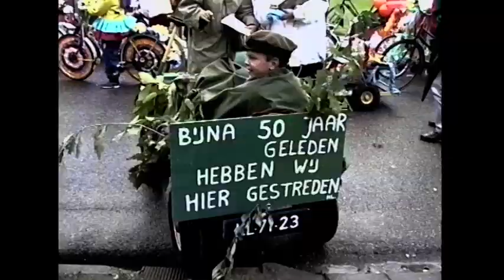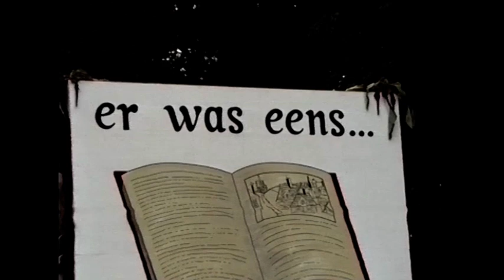1994 Verregende optocht tijdens schoolfeest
Verregende optocht tijdens schoolfeest in september 1994

Maker: Bennie Wiersinga
Bronformaat: Video
Kleur: kleur
Geluid: Ja
Collectie: Plaatselijk belang Kollumerzwaag en Veenklooster